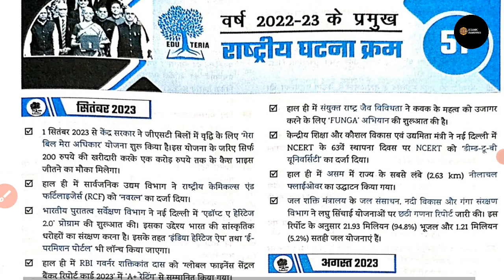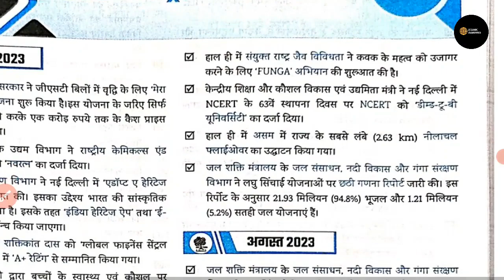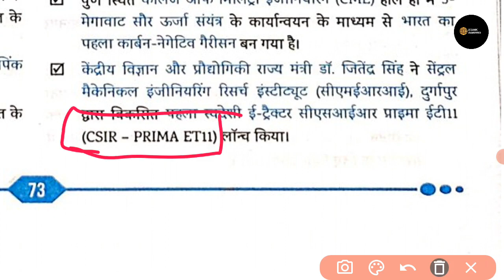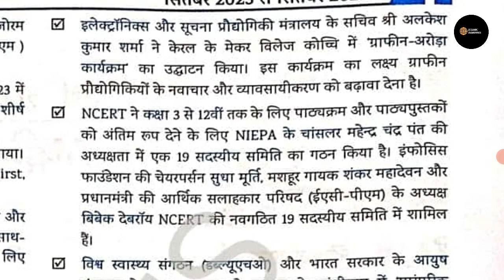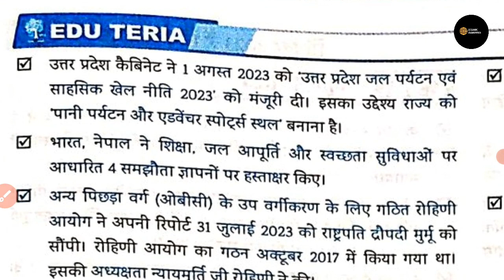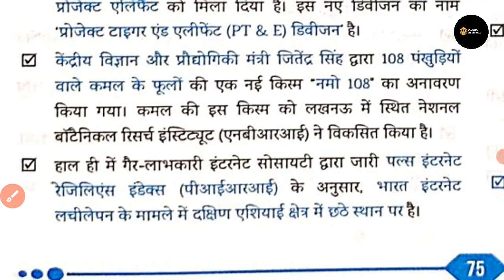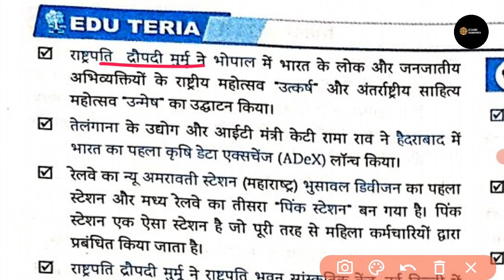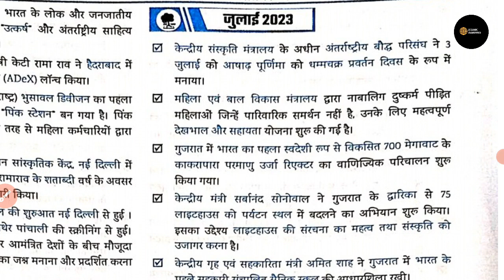Eduteria New Current affairs 2023 | September 2022 TO September 2023 | Special For BPSC 69TH